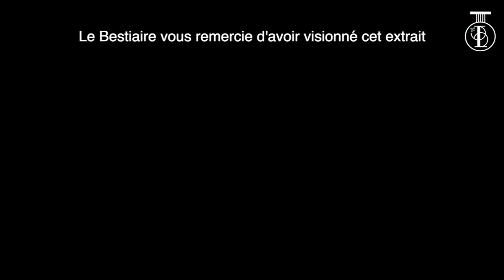Claude DEBUSSY - Sonate pour Alto, Flute et Harpe (II)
Sonate pour Alto, Flute et Harpe (1915)
2ème mouvement - Interlude. Tempo di minuetto
Il s'agit d'une des dernières œuvres de Debussy, composée la même année que la Sonate pour violoncelle et piano et que En blanc et noir. Son instrumentation singulière (la flûte, l'alto et la harpe n'avaient jamais été associées dans une pièce de chambre) lui confère une atmosphère sonore douce et mélancolique, aux accents orientaux.
Le Bestiaire
Alto: Ulysse Junek
Harpe: Emma Prieur-Blanc
Flûte: Nina Rech

Réalisation et Mixage Son : Nyls Bares
Graphisme : Pablo Normand
Le Bestiaire est un ensemble de chambre à géométrie variable, d'une vingtaine de musiciens, qui lui permettent se s'adapter à toutes les formations, de la sonate à l'orchestre de chambre.